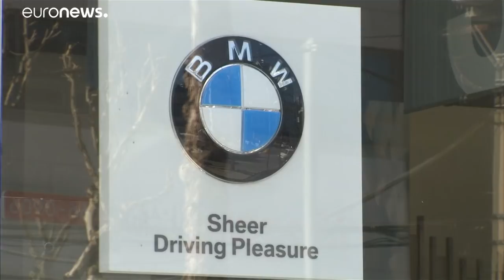BMW تعتذر عن احتراق محركات سيارتها في كوريا الجنوبية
اعتذر فرع شركة بي.ام.دبليو في كوريا الجنوبية عن موجة من حرائق المحركات قدرت وزارة النقل في البلاد عددها بـ27 حريق، في الفترة الواقعة بين كانون الثاني/ يناير وتموز/ يوليو مما أدى إلى فتح تحقيق حكومي وردود فعل كبيرة من المستهلكين.…